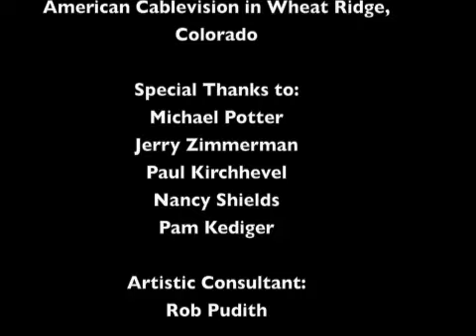Norman Zinberg 6